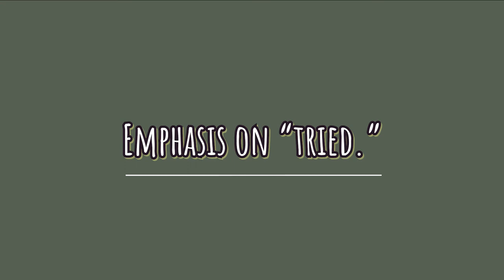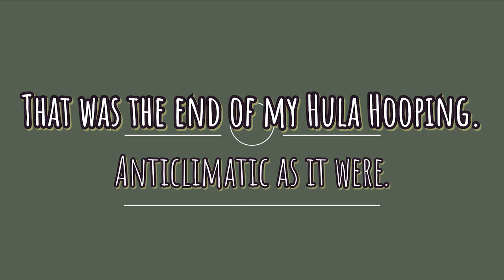Hula Hoop Challenge FAIL *Fainting Warning | Physical Fitness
Hiya, guys, and welcome back to my noisy house. It took me a while to decide to actually upload this video because I hate unfinished projects, ultimately, I'm kind of proud of what I did manage to do, you know?

This is me, attempting the hula hoop challenge that's been going around on Tik Tok. The challenge had people all over the world talking about losing inches off their waists and getting their cardio work out gains--who doesn't want that?

However, my POTS got the better of me on this bad boy. I tried twice and...well, you'll see.

What work out challenge should I try next? I'm going to find something that works for me eventually!